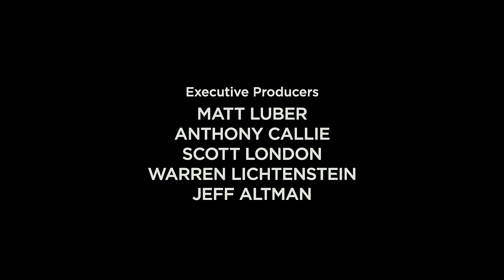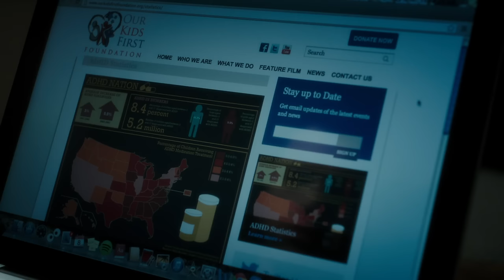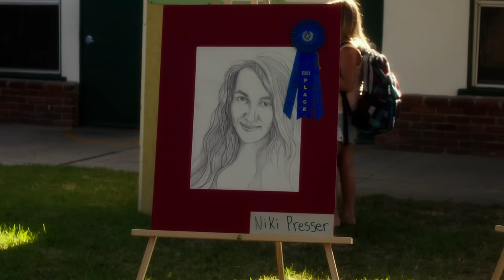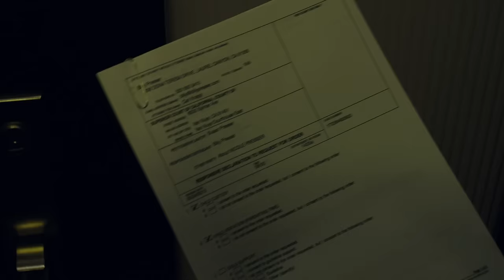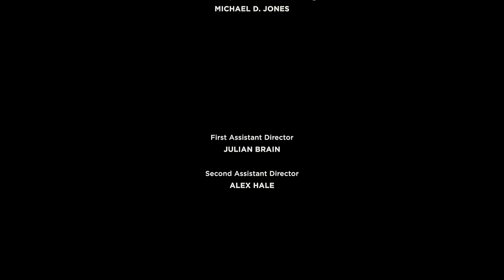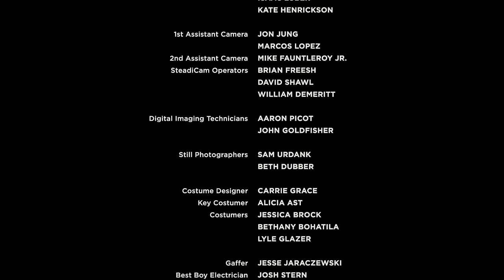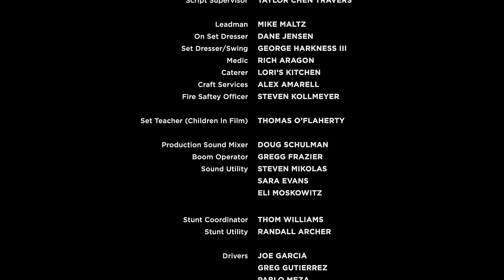Sister | Family Drama | Full Movie | Reid Scott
Sister brings the timely topic of youth and psychotropic drug prescription to the forefront with insight and grace. Reid Scott delivers a nuanced performance as the estranged brother forced into caring for his troubled adolescent sister (Grace Kaufman).

Stars: Reid Scott, Barbara Hershey, Grace Kaufman, Serinda Swan, Illeana Douglas
Directed by David Lascher